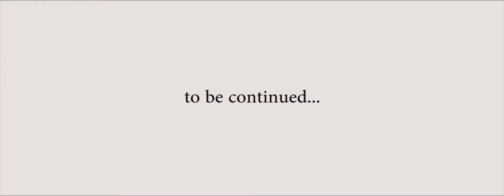Mandy & Jamie: Wedding Films at The Villa, Wrea Green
Teaser for Mr & Mrs Milligans wedding film at The Villa Wrea Green in Lancashire